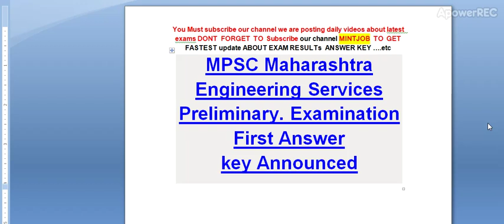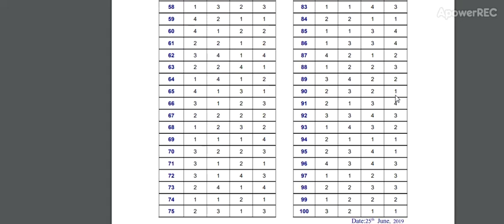MPSC Maharashtra Engineering Services Preliminary. Examination First Answer key Announced